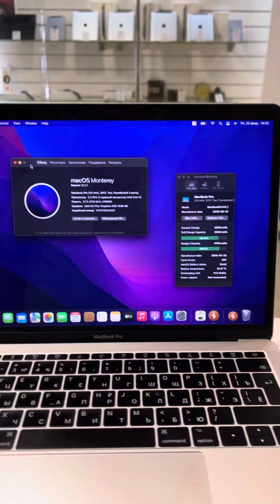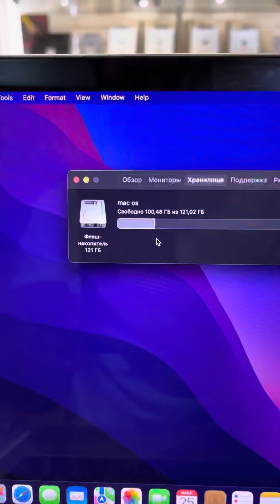MacBook Pro 13 Retina 2017